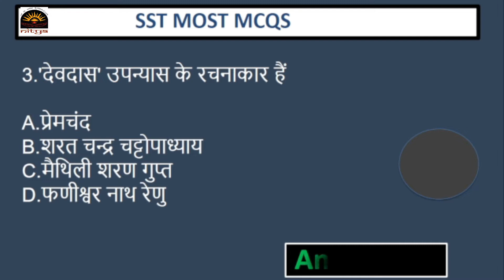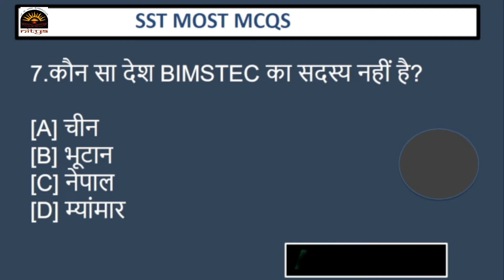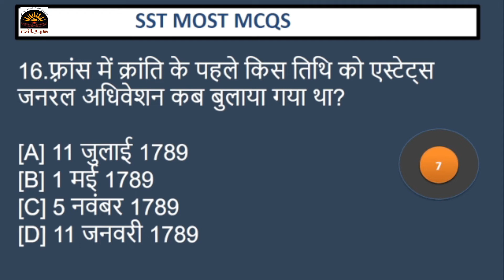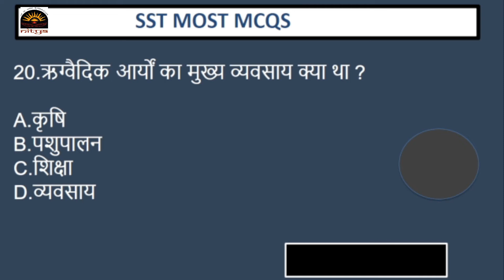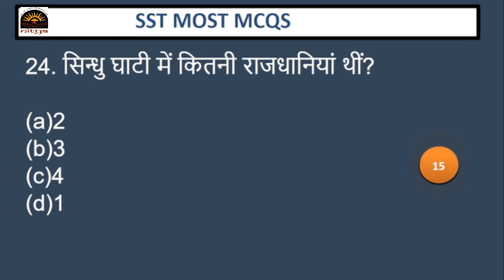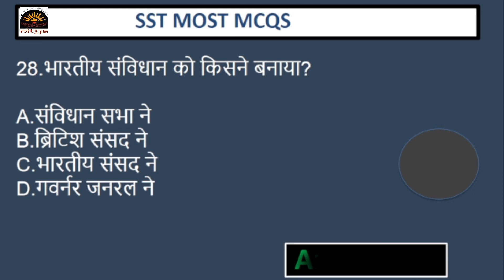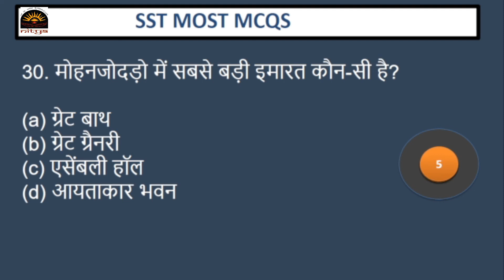MPTET -2022 || SST SUPER 30 MCQS PYQS || TOP 30 QUESTIONS | MPTET ,SUPER TET SST PART-9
दोस्तों नमस्कार,

  Batch course for KVS PRT 2022, starting on the 9th of March.